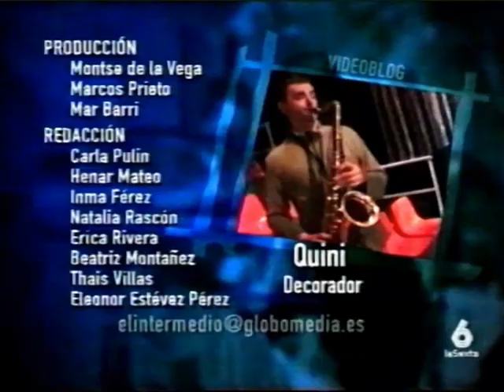Yolanda Ramos en el programa "El Intermedio"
Fragmento del programa de la Sexta donde la genial actriz nos deleita con su buen humor.